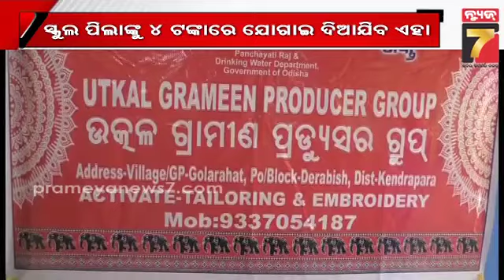More than 1 lakh Triranga are being made ahead of Independence Day |ତିଆରି ଚାଲିଛି ୧,୨୦,୦୦୦ ତ୍ରିରଙ୍ଗା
More than one lakh Triranga are being made ahead of Independence Day |ତିଆରି ଚାଲିଛି ୧ ଲକ୍ଷ ୨୦ ହଜାର ତ୍ରିରଙ୍ଗା